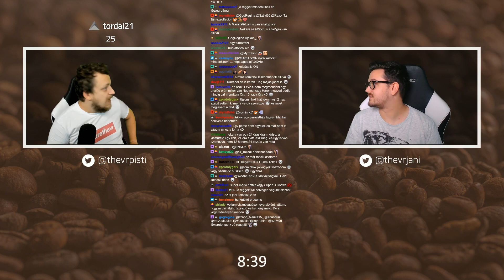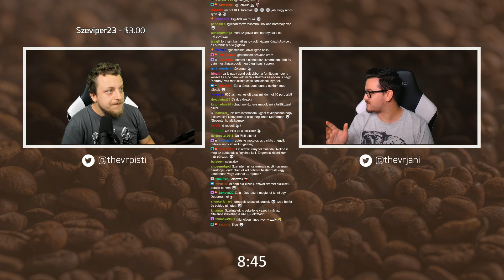INTERGALAKTIKUS NEM HISZED EL! | Twitch Highlights 2018 #16